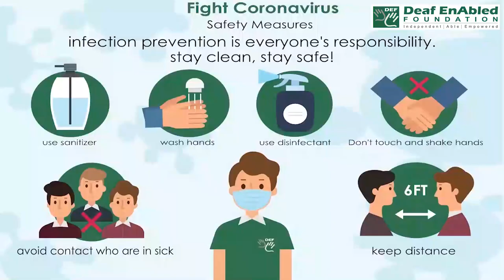Act out 1 (Phrasal verb) April 16th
Act out - 1 (Phrasal verb)

Meaning - Perform something with actions and gestures

Example - They ACTED OUT the story on stage.